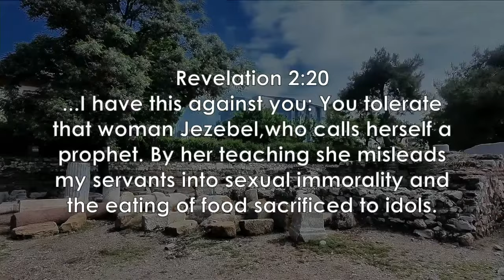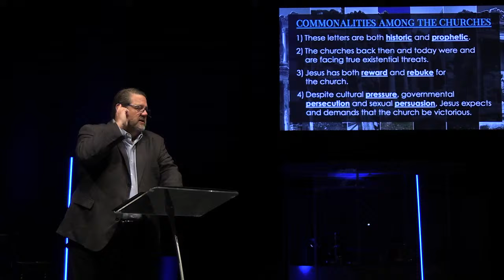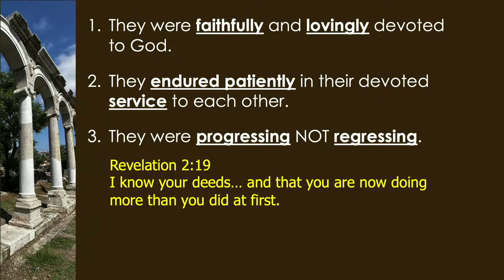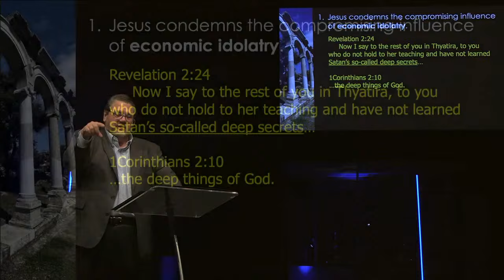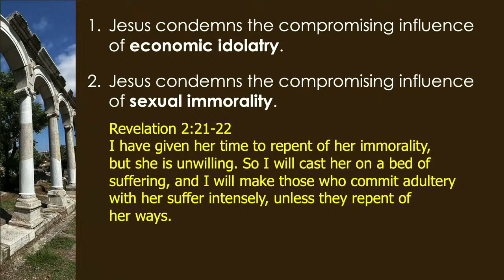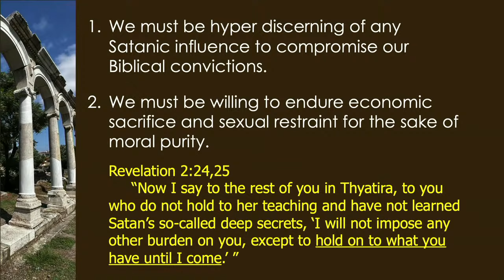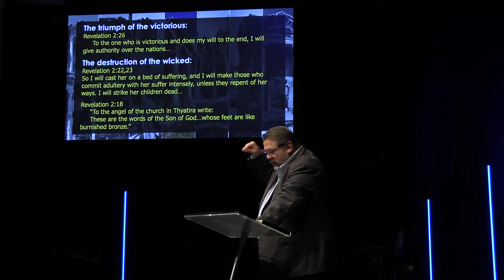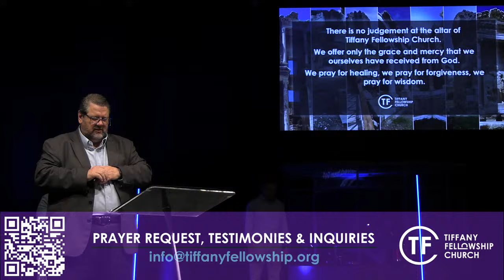SEVEN CHURCHES - Thyatira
What God is doing and going to do in the world in these last days, He's going to do through the Church! The Seven Churches are representative of the Church as a whole. Join us today as we take a closer look at what Jesus said to the Church of Thyatira and what He is saying to us, the Church today.